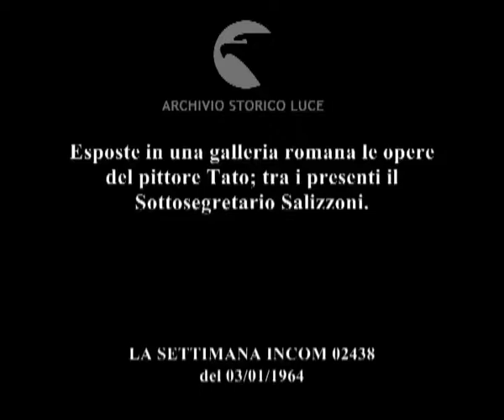Dipinge da 50 anni.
Esposte in una galleria romana le opere del pittore Tato; tra i presenti il Sottosegretario Salizzoni.
   Descrizione sequenze:medaglia coniata in onore del pittore Tato ; il pittore riceve commosso l'onorificenza ; manifesto della mostra ; visitatori al vernissage ammirano le opere di Tato esposte nelle sale ; tra i presenti il sottosegretario Salizzoni ; carrellata sulle tele esposte alla mostra ; Tato illustra a un monsignore in porpora le proprie opere ;